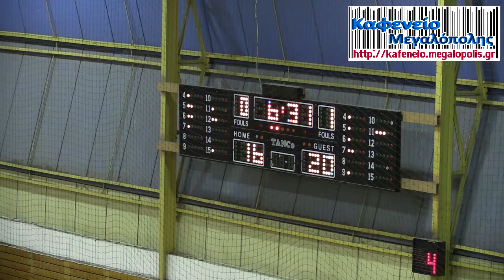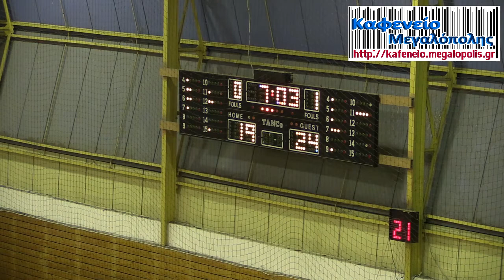ΠΟΛΥΒΙΟΣ ΜΕΓΑΛΟΠΟΛΗΣ - ΑΡΙΣ ΚΑΛΑΜΑΤΑΣ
Αγώνας Μπάσκετ για το πρωτάθλημα Νεανίδων στην Μεγαλόπολη στις 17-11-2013